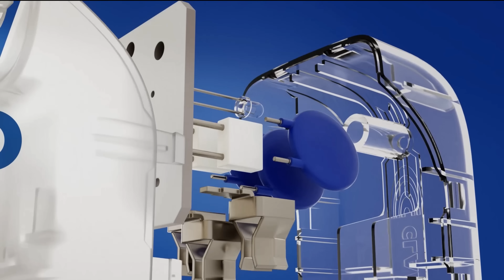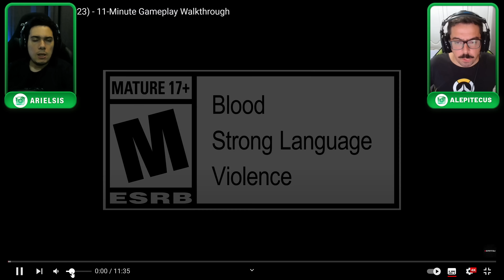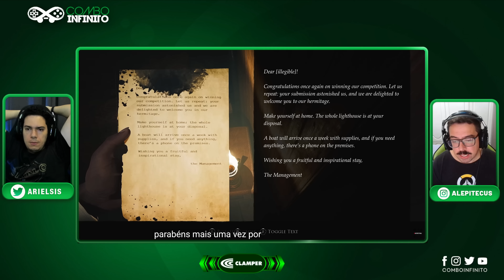SINTA O MEDO Neste Novo Jogo TENEBROSO!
Novo trailer de layersoffear saiu e nós assistimos e opinamos sobre o assunto. Veja com a gente mais gameplay sobre o game da Blooberteam.